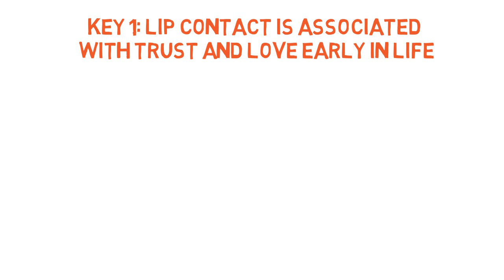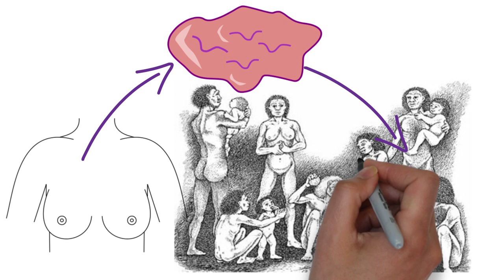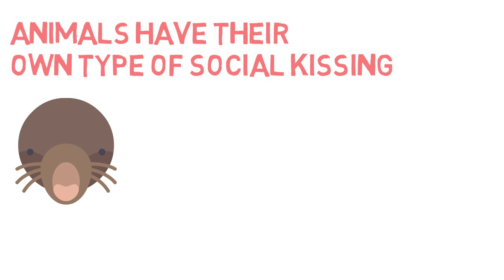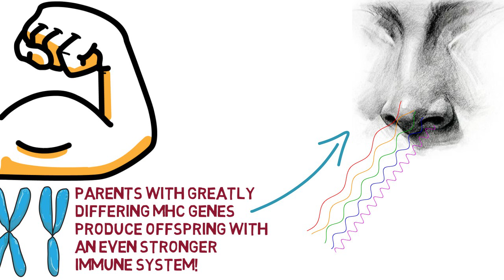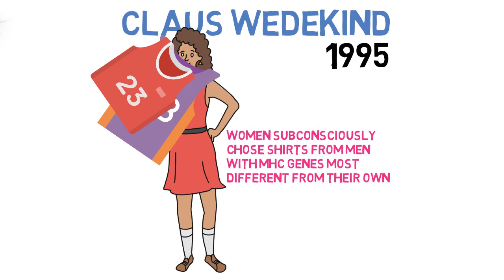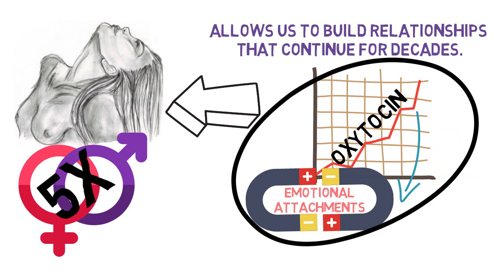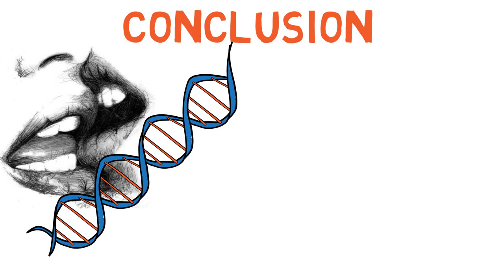The Science of Kissing by Sheril Kirshenbaum (Animated Book Summary)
Animated book summary of The Science of Kissing by Sheril Kirshenbaum